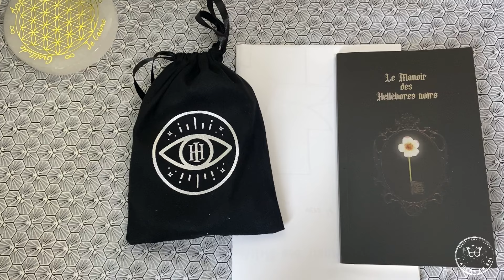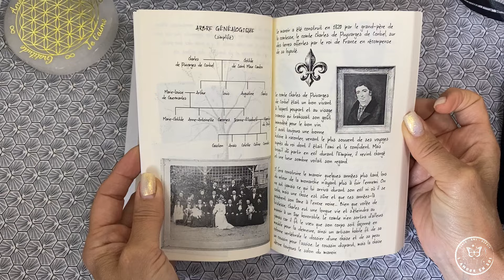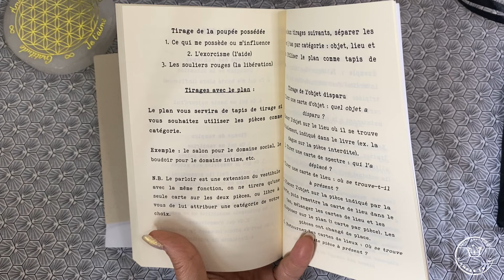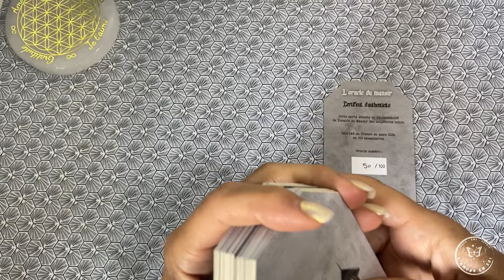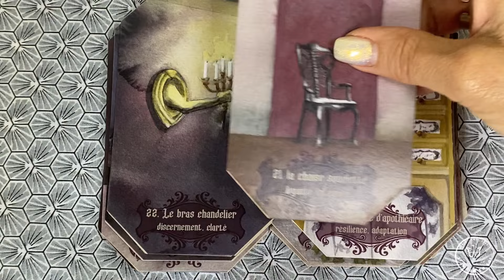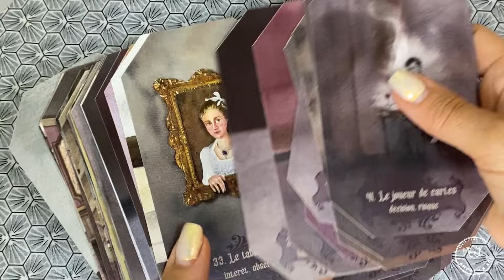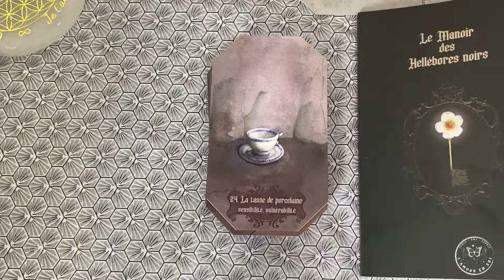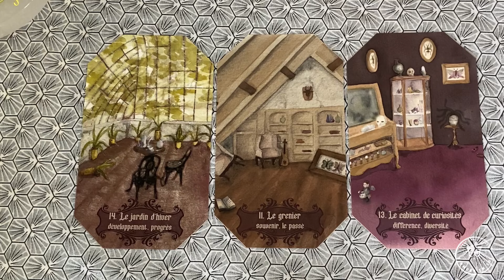L'oracle du Manoir des Hellébores noirs - Iris Hélinac, mon avis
Lien vers mon code : la boutique Esensmana  :
: code KRISTIN10 pour bénéficier d’une réduction sur tout leur site, cumulable avec les promos du sites

Reconnexion, corps, âme esprit, je vous accompagne dans un processus de changement, pour que tu puisses te sentir plus aligné et épanoui dans ta vie
Voici mes différentes prestations :
Guidances, Numérologie, Soins énergétiques : Quantum Harmony
Bonne réservation !